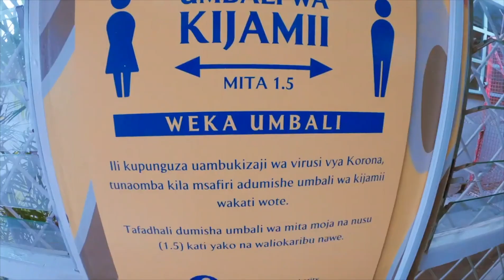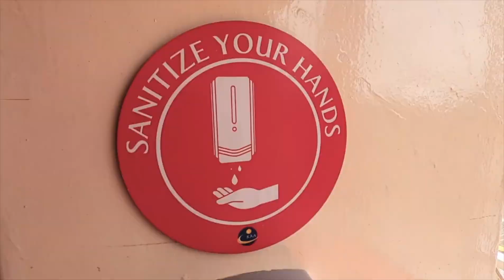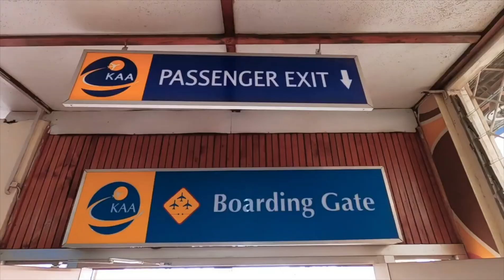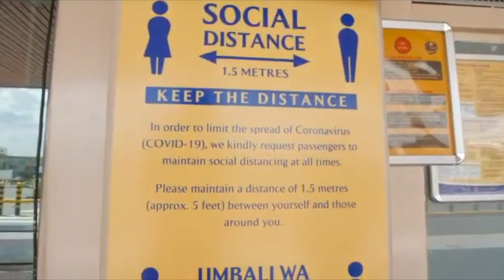Kenya Domestic Covid-19 Update Protocols, TravelTube Africa